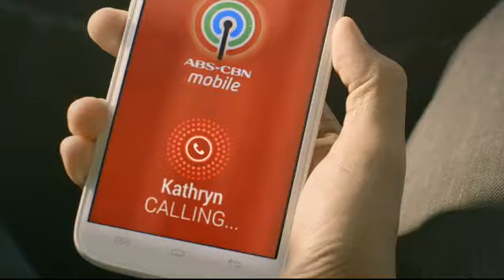Daniel Padilla ABS-CBN Mobile TV commercial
Daniel Padilla may kwento tungkol sa kanila ni Kathryn!